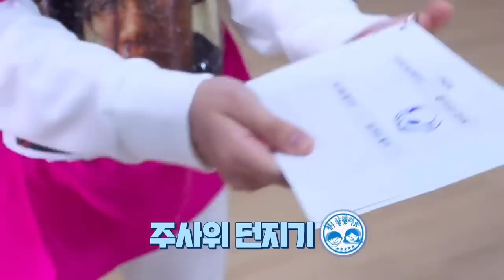Game Masti Challenge BTS // Part-1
bts run ep 126- 127 hindi dub by cutelife